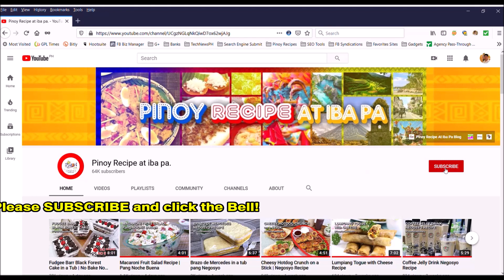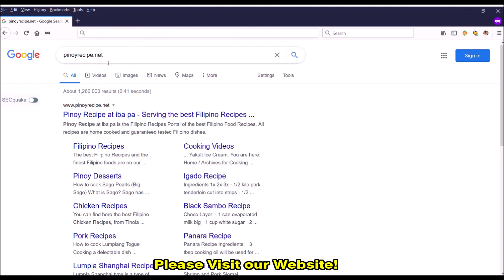Magical Lumpiang Shanghai na pang Noche Buena para Christmas Masaya, Kayang-Kaya!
This Magical Lumpiang Shanghai is a perfect dish this Holiday season. Our delicious Lumpia recipe is all you need to make a delightful fried spring roll.

Our Magical Lumpiang Shanghai has ground pork, ground beef, green onions, carrots, and even MAGGI Magic Sarap to ensure that every bite is delicious and flavorful.

INGREDIENTS:
Filling:
1/2 kg Ground Pork
1/4 kg Ground Beef
1 sachet MAGGI® Magic Sarap®
3 tbsp MAGGI® Oyster Sauce
1/2 teaspoon ground black pepper
1 medium Onion, minced
3 cloves Garlic, minced
1/8 cup green onion
1 cup Carrot, grated
1 pc Egg

Wrapping:
60 Lumpia Wrapper
1/4 cup Water

Frying:
3 cups Vegetable Oil

Dipping Sauce:
1/4 cup Sweet Chili Sauce or Pinakurat